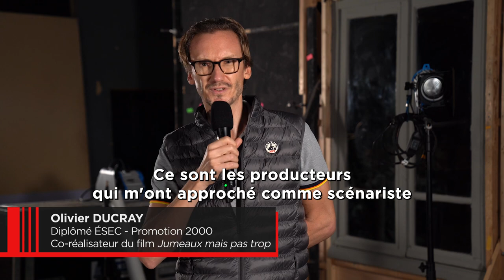Alumnis - Jumeaux mais pas trop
Découvrez l'interview de Benjamin Diebling, alumni de l'ÉSEC.